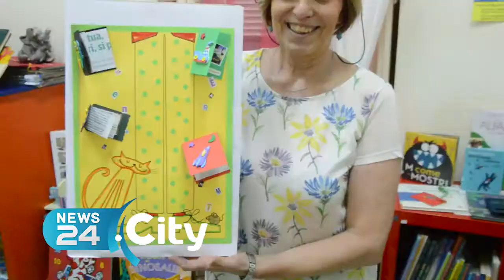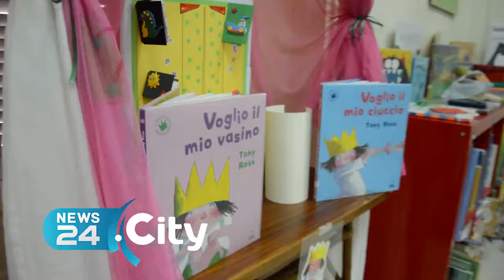ANDRIA | Oasi San Francesco in festa nel nome del libraio Mimmo Guglielmi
Viaggio nel mondo dei libri per far appassionare i bambini alla lettura